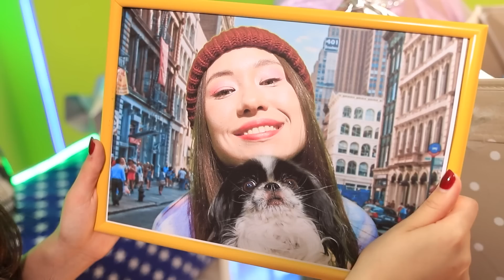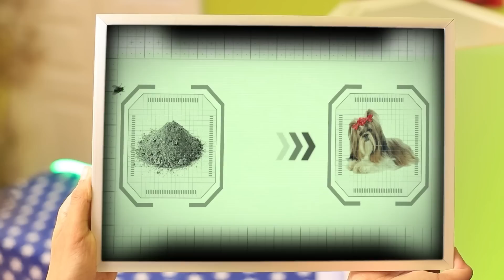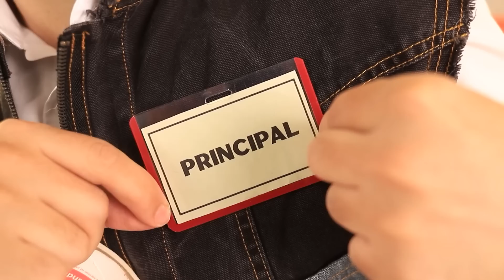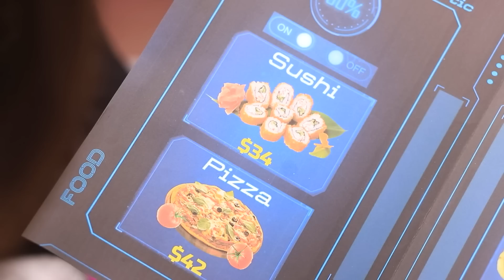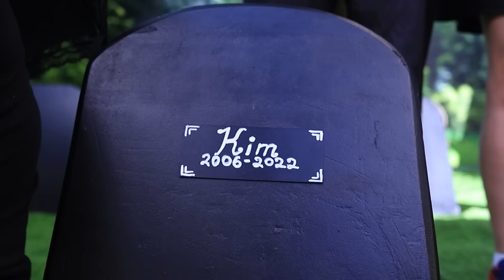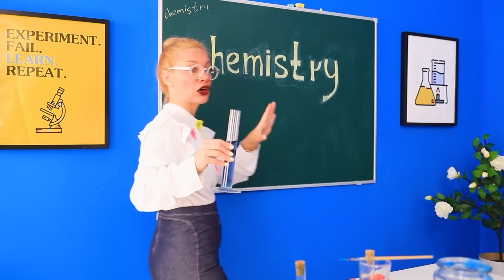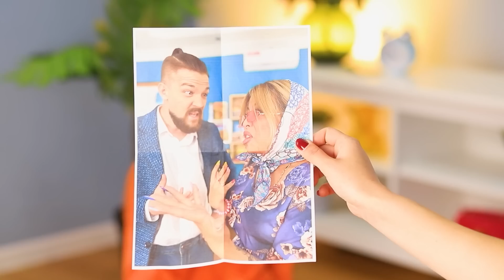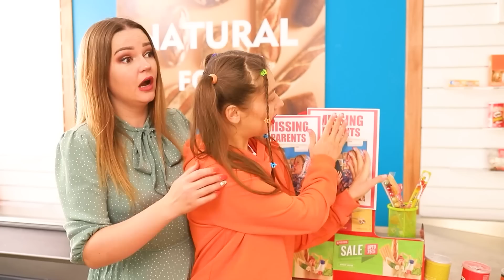Aku Sadar Dari Koma Di Masa Depan / Situasi Lucu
Apa yang terjadi jadi kalian mengalami koma selama bertahun-tahun? Kalian akan berada di masa depan!